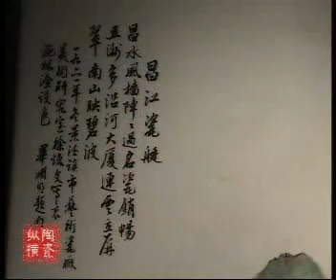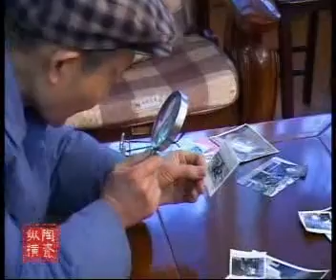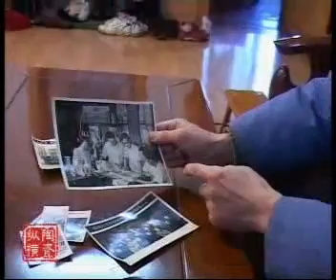Art porcelain plate about Jingdezhen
4 pics porcelain plate which painting about Jingdezhen city in the early 1960's was donated to the local museum.
This video is about th exclusive interview with the only surviving author Mr.XU Huanwen.